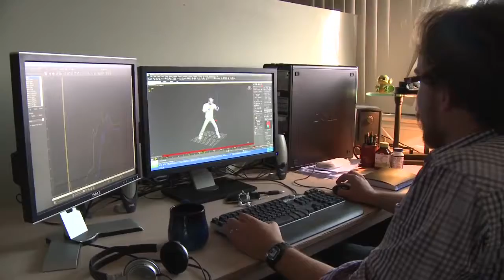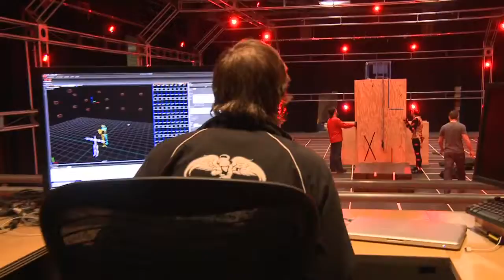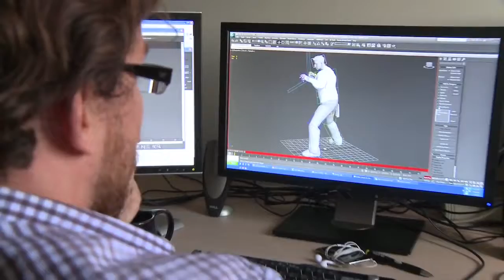X-Men Destiny - Making-of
Making-of du jeu X-Men Destiny